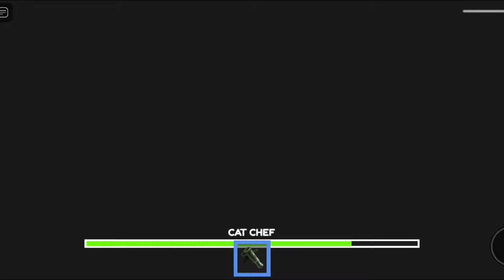CATNAP VS POMNI IN THE AMAZING DIGITAL CIRCUS | SHE ESCAPED THE DIGITAL WORLD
**Are you ready to escape the slammer in Roblox's thrilling obby, Barry's Prison Run?** Join me as I take on this challenging course, dodging traps, navigating obstacles, and outrunning the guards in a daring bid for freedom

Can You Outrun Barry? The Ultimate Barry's Prison Run Challenge!
Ever dreamt of escaping a wacky prison in Roblox? Buckle up, because Barry's Prison Run is about to put your parkour skills to the TEST!

Join me on this hilarious and **intense** journey as I attempt to outrun the incompetent guard, **Barry** navigate through **treacherous obstacles, and avoid deadly traps** in my quest for freedom!

Get ready for:

Heart-pounding gameplay as I race against the clock and dodge lasers, spikes, and falling platforms.

Will I achieve glorious freedom, or will Barry send me back to my cell? Watch to find out!
**Can I break free and taste the sweet scent of liberty?** Tune in to find out!

P.S. :-

Share your **best times** and **craziest fails** from Barry's Prison Run in the comments below! Let's see who's the ultimate escape artist!

If you've already played Barry's Prison Run, share your best times and tips in the comments below!

Thankyou For Wacthing.